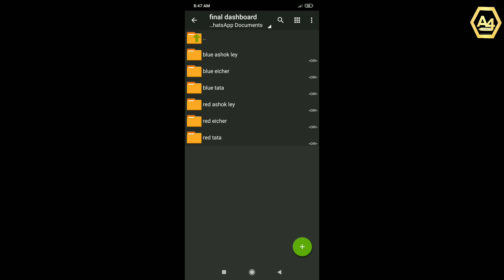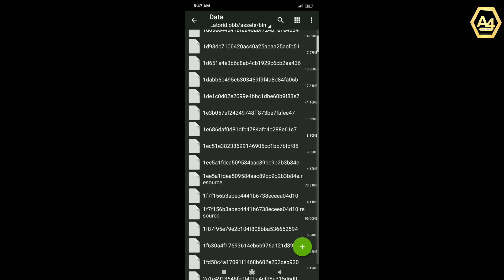Ace Gaming Dashboard Mod for bussid Jet Bus | Release date ? | A4 TECH media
in the video new upcoming ace gaming dashboard mod for bussid jet bus review malayalam

covered topics
1. new upcoming ace gaming dashboard mod for bussid
2. new upcoming ace gaming dashboard mod for bussid jet bus
3. ace gaming dashboard mod for bussid
4. ace gaming dashboard mod for bussid jet bus
5. ace gaming dashboard mod
6. Ace gaming dashboard mod release date
7. dashboard mod for bussid
8. dashboard mod for bussid jet bus
9. how to change dashboard in bussid
10. how to change bussid jet bus dashboard

☑ MOD CREDITS
ACE GAMING

SUPPORT👆👆👆

❤ IF U LIKE TO REVIEW YOUR MODS IN OUR CHANNEL

☑BACKGROUND MUSIC'S CREDITS
NCS AND NCS VLOG